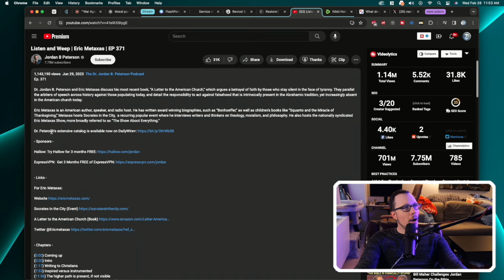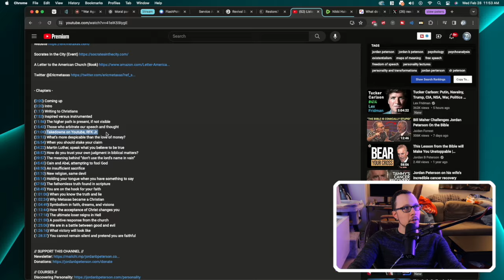Not Letting Me Persecute You Is Persecution Of Me! | Metaxas | P2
In this videos Eric Metaxas and Jordan Peterson have a conversation that blows my mind. Eric compares himself to the Jews in WWII Germany... and who are the Germans in this analogy? Trans people. Sometimes he says the left more broadly, but he's most focused on the Trans community. The same group currently fighting for their lives against government mandates to stop them from even existing. But in his mind they're somehow the oppressors? I really can't follow this one. You have to hear it to believe it.

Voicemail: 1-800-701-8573